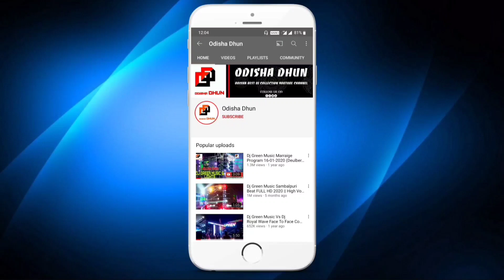Dj Green 2020 New Setup ଆରେ ସୁନା ଯିବା ପଳେଇ😋 Mob-9338342108 Full HD Video | Odisha Dhun